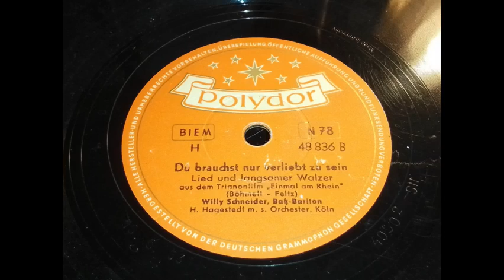Du brauchst nur verliebt zu sein